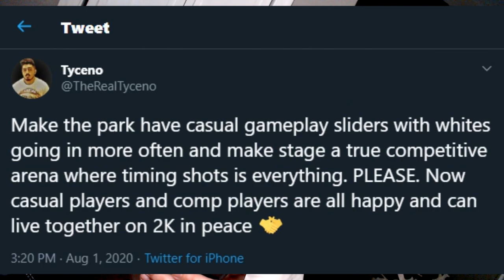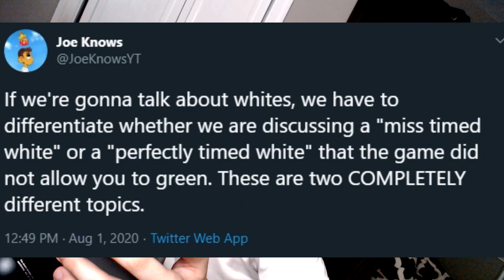NBA 2K21 LEAKED NEWS FROM MIKE WANG! ONLY GREENS GO IN? FASTER GAME?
Mike Wang Dropped A 2K21 Suggestion That Broke The Internet! Here's My Take!

LockEmUpJMan